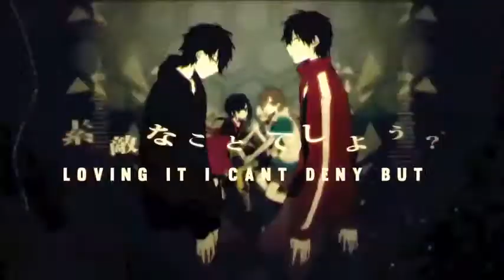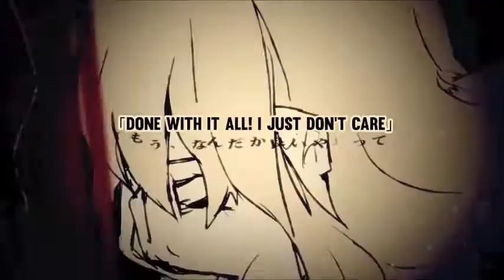Outer Science English Cover【Hiro海】アウターサイエンス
Hey! Another commission means another cover!!! this time i covered outer science with jubyphonic’s lyrics so enjoy!!

~Credits~
Movie: Jin
Vocals: Hiro